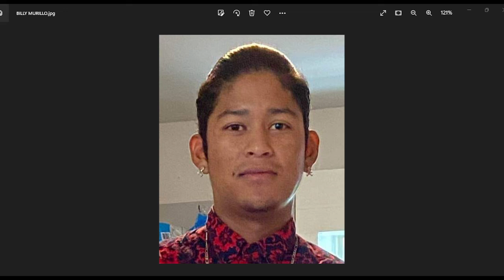17 YEAR OLD BILLY MURILLO IS MISSING FROM SHERMAN TEXAS - PLEASE HELP BRING THIS CHILD HOME SAFE!!!